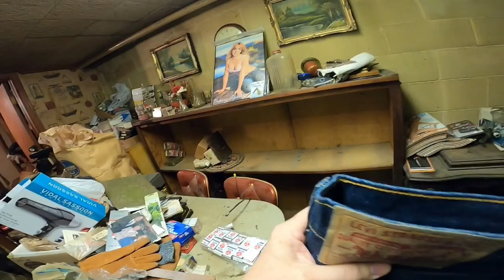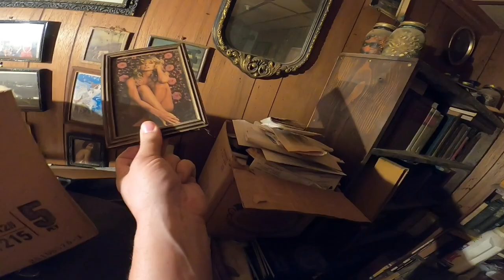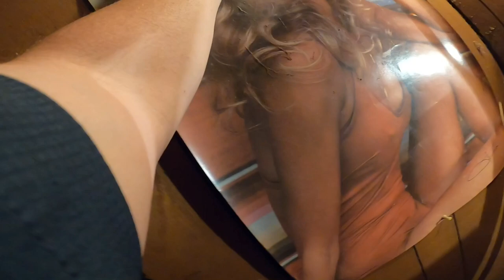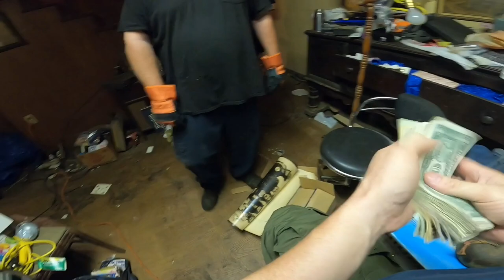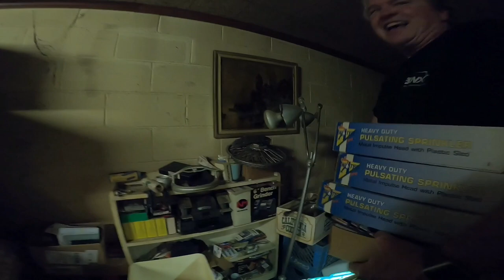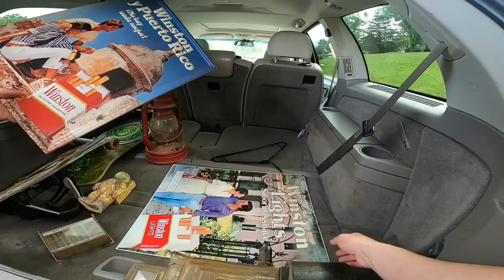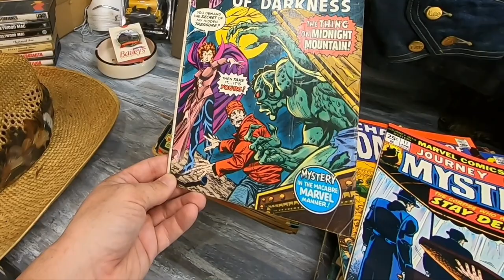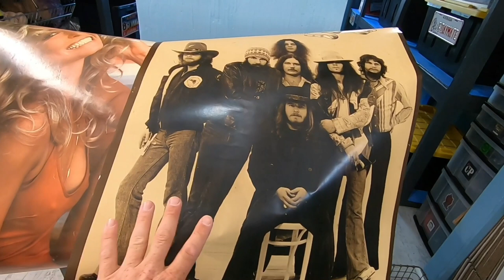Picker's Paradise Garage Sale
36 rolls of tape
36 rolls of tape
440 lbs scale from Accuteck
500 4x7 Craft Bubble Mailers
Scotty Peeler
8x6x4 Boxes
4x4x6 Boxes
4X4X4 boxes